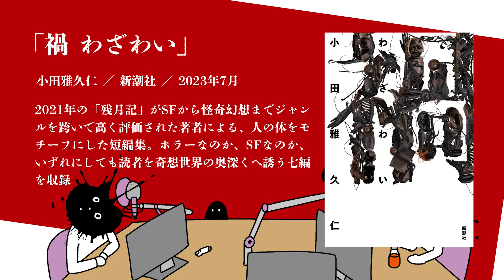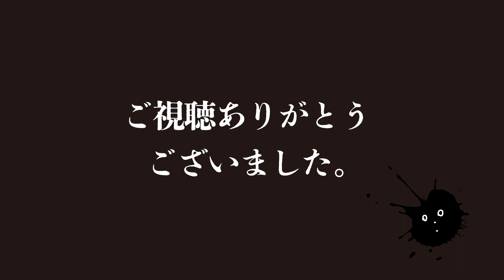#20 ほん呪マラソンのややこしき今後と「ぼくらの夏が裂けていく」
ほん呪マラソン「ほんとにあった！呪いのビデオ Special」に進む前に、今後のほん呪展開に関するお話。

・20回続けたことに対する自画自賛
・同じほん呪好きのみなさんの心強さ
・お客さんに後押しいただいた、小田雅久仁「禍 わざわい」
・おこがましくなくなったらお便り募集したい
・今後のほん呪乱気流ゾーンの説明

「ぼくらの夏が裂けていく」
・「不能犯」の原作者 宮月新 × 「不死と罰」の佐藤健太郎のタッグ
・ちのりさんの好きな村の因習もの
・唐突に口裂け女に遭遇
・ノリトさまとクチサケさま
・仲間もみんなマスク
・石像のインパクト

■ 各種Podcastでも配信中

[Amazon Music]